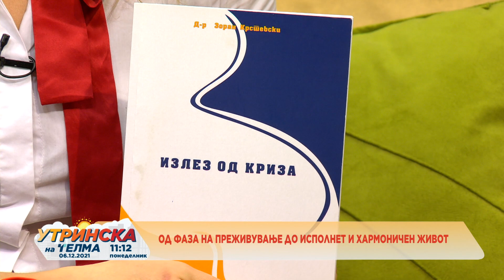Од фаза на преживување до исполнет и хармоничен живот 06.12.2021